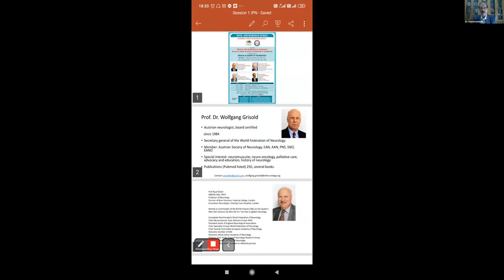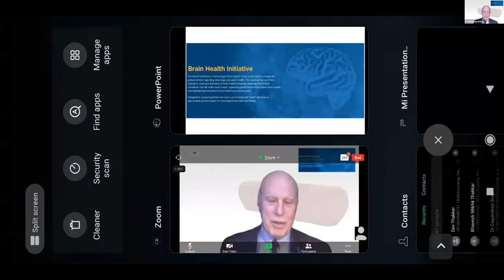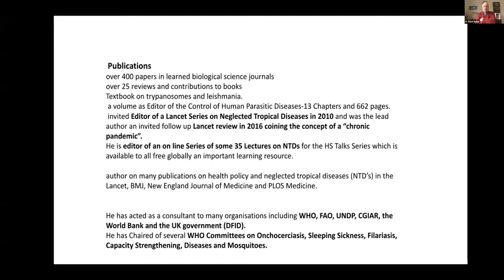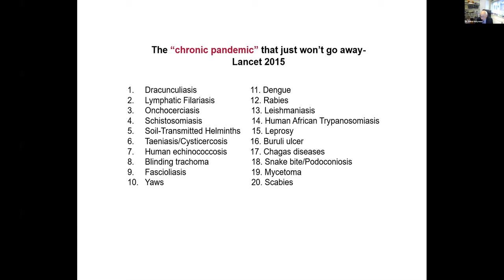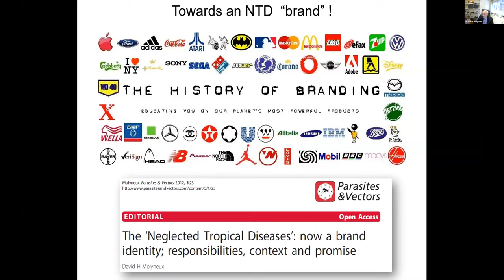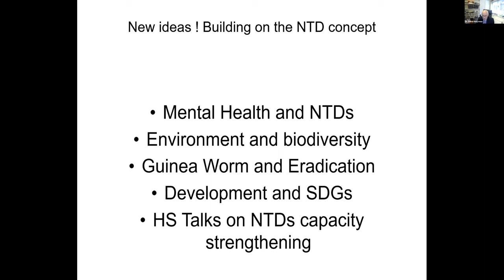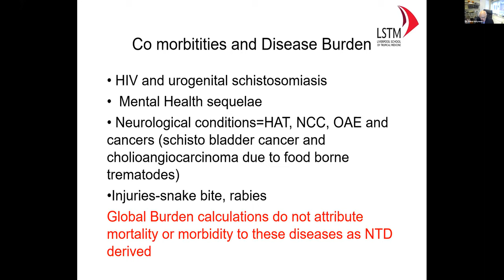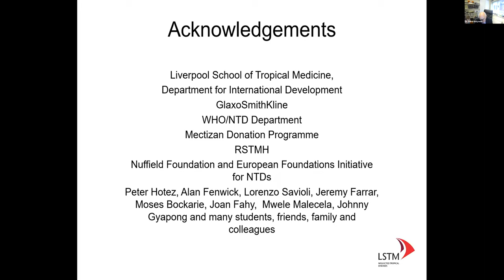Inspiring People in Neurosciences - Season 1 Episode 1